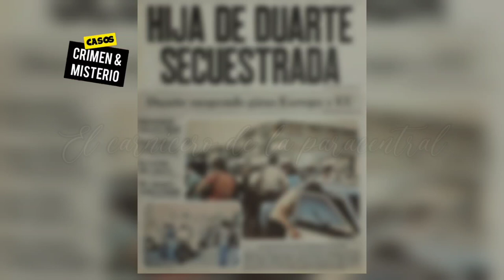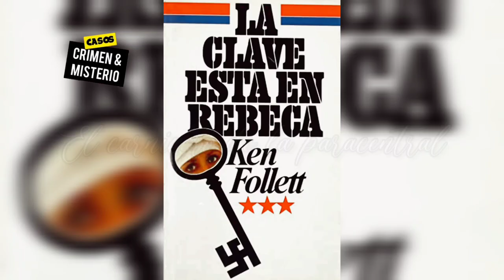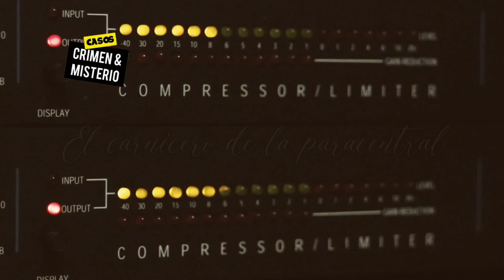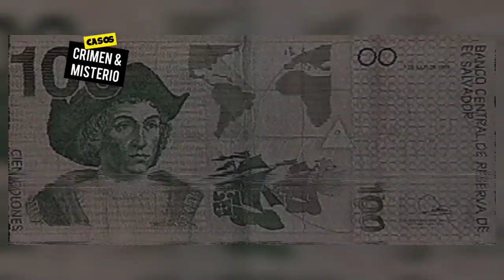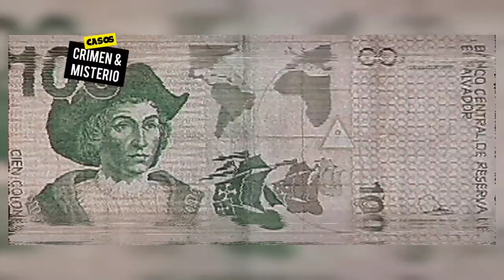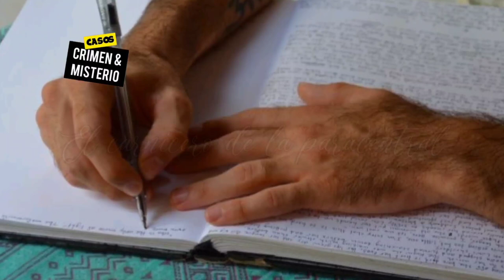Las Locuras de Mayo Sibrian un Comandante del FMLN - El Caso de Mayo Sibrian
Hola Familia bonita sean bienvenidos al canal de Casos Crimen y Misterio.
Si gustas apoyarme tu LIKE y COMENTARIO son de apoyo para el CANAL, les agradezco por regalarme muchas alegrías.